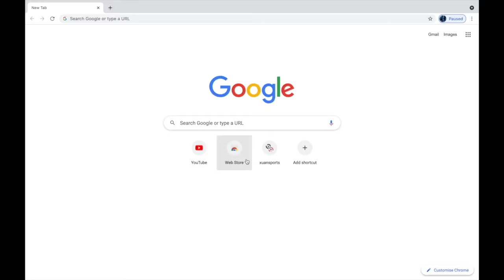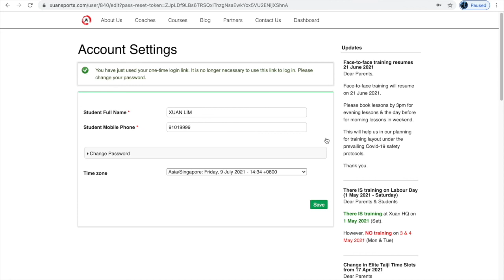XUAN SPORTS Account Set Up Guide - 宣武门武术学院账号注册指导